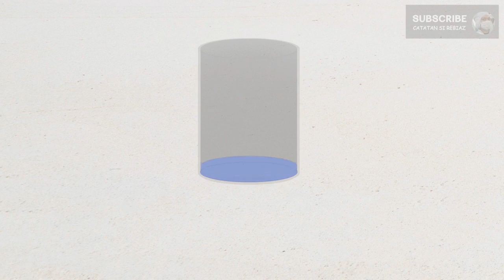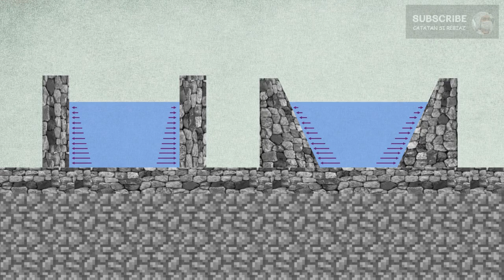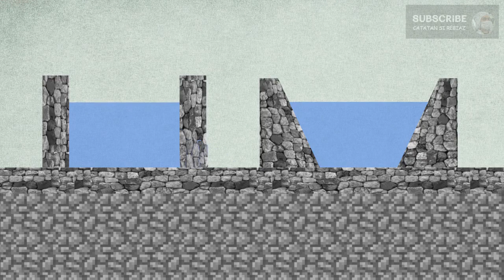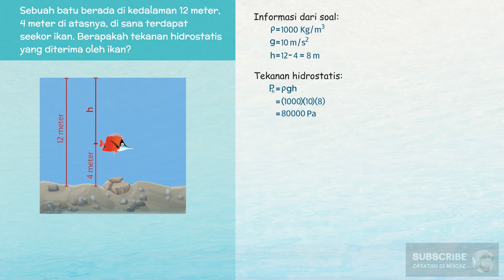Apa itu Tekanan Hidrostatis (Animasi Fluida Statis)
Tekanan hidrostatis dapat dikatakan sebagai tekanan zat cair sebagai akibat dari beratnya sendiri.

Contoh soal:
Sebuah batu berada di kedalaman 12 meter. 4  meter di atasnya, di sana terdapat seekor ikan. Pertanyaanya adalah: Berapakah tekanan hidrostatis yang diterima oleh ikan tersebut?